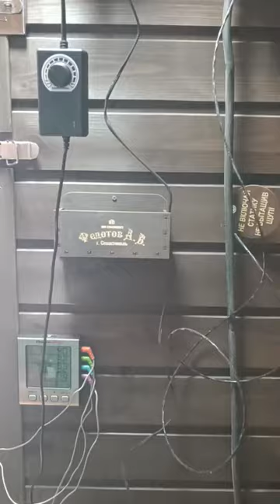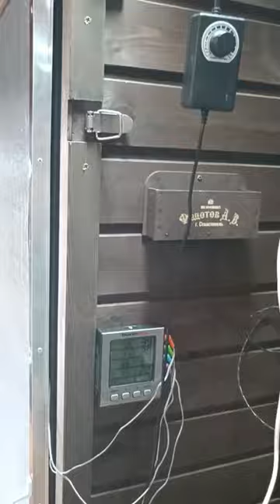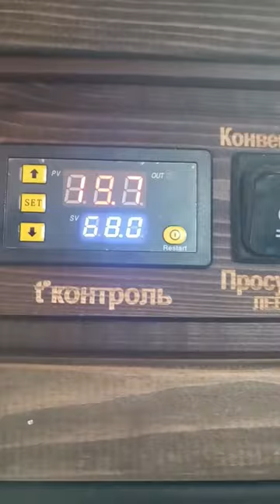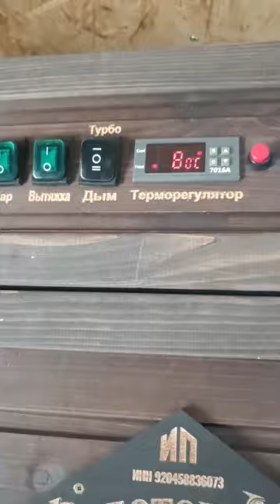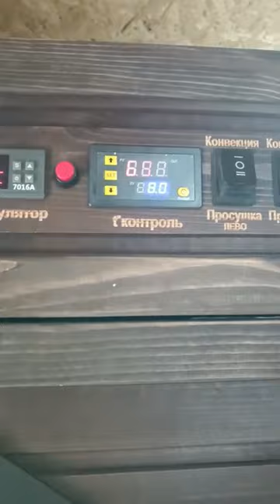Результат - ОГОНЬ! Продолжаю изучать новую коптильню. Копчение с турбосеткой и парогенератором.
Благодарим Владислава из г. Нефтеюганск ХМАО-Югра за предоставленное видео 🥰
В пользовании 2 коптильни
Первая в пользовании с сентября 2018 г.
Вторая в пользовании с мая 2024г.

В этом видео Владислав Север из Нефтеюганска, ХМАО, продолжает изучение своей новой коптильни объемом 1300 литров. Он делится своими впечатлениями и опытом копчения мяса с использованием инновационных технологий, таких как турбосетка и парогенератор. Владислав подробно рассказывает о процессе, демонстрируя все этапы в прямом эфире, чтобы вы могли увидеть, как это происходит. В конце видео он представит вам результат — невероятно сочное мясо с мягкой золотистой корочкой, которое обязательно порадует ваши вкусовые рецепторы. Не упустите возможность узнать секреты успешного копчения и вдохновиться на создание своих кулинарных шедевров! Присоединяйтесь к Владиславу и откройте для себя мир ароматного и вкусного копчения!

С сентября 2022 года коптильни КоптиСам перешли на новое название, Коптильни "ИП Федотов А.В.". Сайт Коптисам.рф больше не действителен, актуальный сайт Юридический адрес тоже изменился. Просим обращать на это внимания перед покупкой коптильни. Если кто-то продает коптильни с брендом КоптиСам, то это не мы. Так же обращайте внимание на город отправки. Оригинальны коптильни от Федотова А.В. отправляются только из Севастополя.

💥 КОПТИЛЬНИ ТРАДИЦИОННОГО И ЭЛЕКТРОСТАТИЧЕСКОГО КОПЧЕНИЯ ДЛЯ ЛЮБЫХ ИНГРЕДИЕНТОВ НА САМЫХ ВЫГОДНЫХ УСЛОВИЯХ! ТОЛЬКО СЕЙЧАС ПРИ ПОКУПКЕ КОПТИЛЬНИ, ДОПОЛНИТЕЛЬНАЯ ФУНКЦИЯ В ПОДАРОК!

☎️ЗВОНИТЕ ПРЯМО СЕЙЧАС! НАШИ СПЕЦИАЛИСТЫ ПОМОГУТ С ВЫБОРОМ, А ТАКЖЕ ОКАЖУТ ТЕХНИЧЕСКУЮ ПОДДЕРЖКУ В ЗАПУСКЕ КОПТИЛЕН С КОНСУЛЬТАЦИЕЙ 24/7!

ПРЕИМУЩЕСТВА:
✅ Собственное производство, ручная сборка
✅ Возможность изготовления по индивидуальным размерам
✅ Экологичные материалы
✅ Прочность, долговечность и энергоэффективность
✅ Сертифицированная продукция
✅ Предоплата 50%, остальное после изготовления и технической проверки.

Компания "Коптильни ИП Федотов А.В." более 5 лет является надежным и проверенным производителем универсальных коптилен и дымогенераторов холодного и горячего копчение, как для дома, так и для бизнеса!

☎️ ЗВОНИТЕ И НАШИ СПЕЦИАЛИСТЫ РАССКАЖУТ ВАМ О СРОКАХ ИЗГОТОВЛЕНИЯ И ПРЕДСТАВЯТ МОДЕЛЬНЫЙ РЯД, ДОСТУПНЫЙ К ЗАКАЗУ.

ОПЛАТА И ДОСТАВКА:
Доставка по всей России! Любой удобной для вас транспортной компанией.
Безналичный расчет. Предоплата 50%, остальное после изготовления и технической проверки
Прием заявок и консультация круглосуточно!

ЗАКАЗЫВАЙТЕ ПРЯМО СЕЙЧАС И ПОЛУЧИТЕ ПОЛНОЕ СОПРОВОЖДЕНИЕ В ТЕЧЕНИИ ГАРАНТИЙНОГО СРОКА И ВСЕГО СРОКА СЛУЖБЫ!